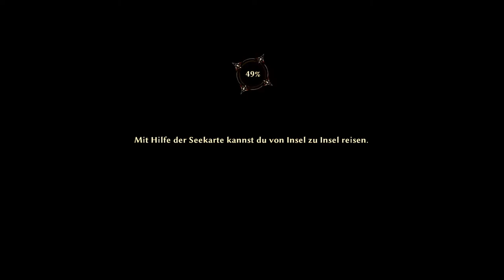RISEN 3 Titan Lords # 079 - Brain ist immun gegen böse Bücher - Let´s Play